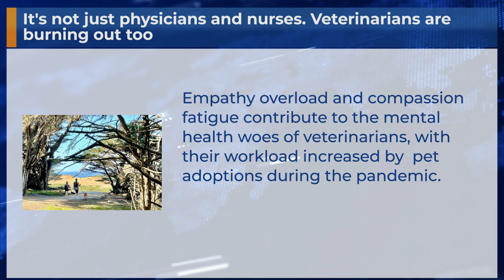It's not just physicians and nurses. Veterinarians are burning out too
Empathy overload and compassion fatigue contribute to the mental health woes of veterinarians, with their workload increased by  pet adoptions during the pandemic.